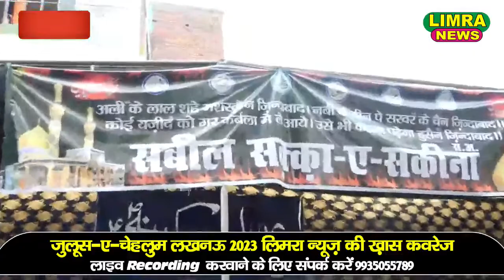जुलूस-ए-चेहलुम लखनऊ 2023 | Juloos-e-Chehlum Lucknow | juloos lucknow Limra News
जुलूस-ए-चेहलुम लखनऊ 2023 |
Juloos-e-Chehlum Lucknow |

आप अपनी न्यूज़ हम तक पहुंचा सकते हैं.